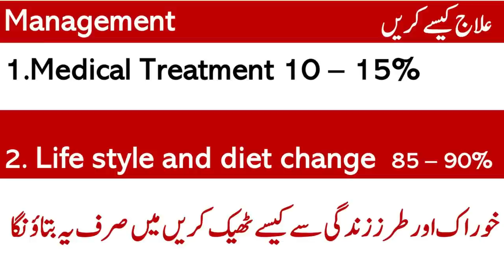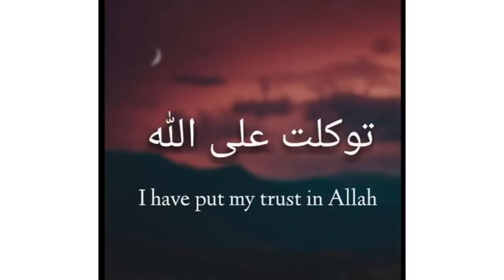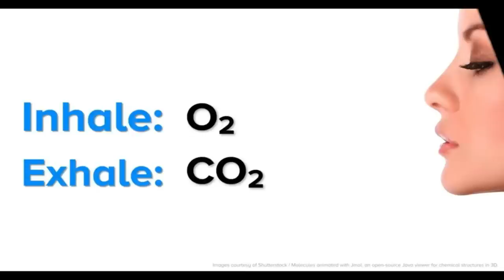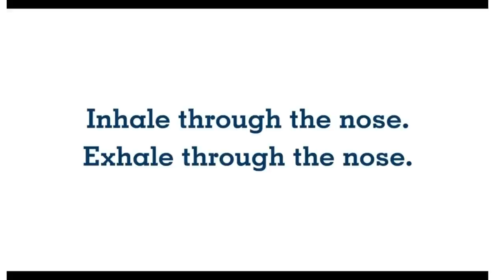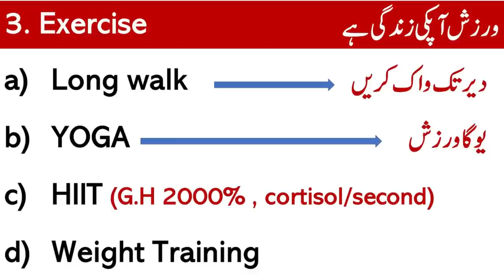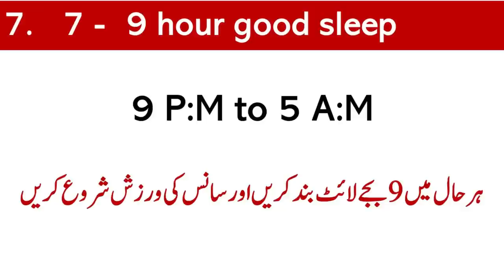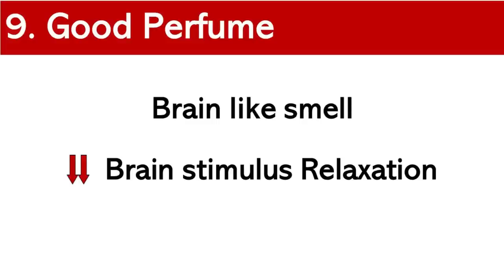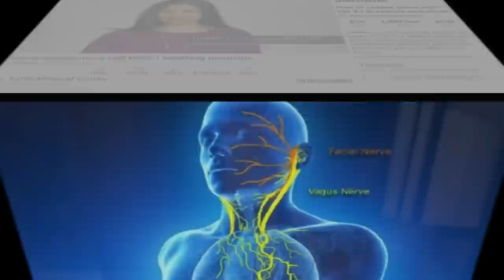Stress Management - Lecture 256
How to manage stress without medicines
Video Links